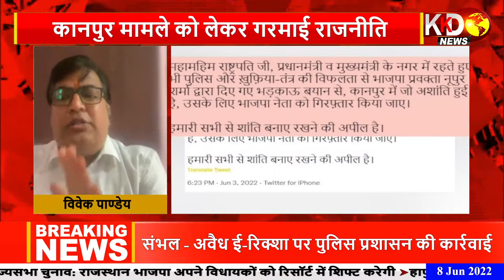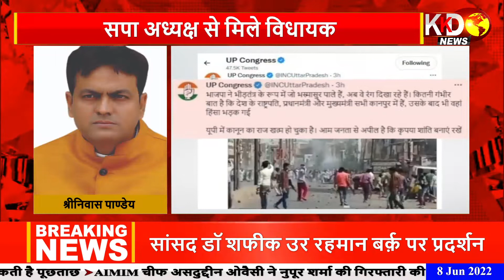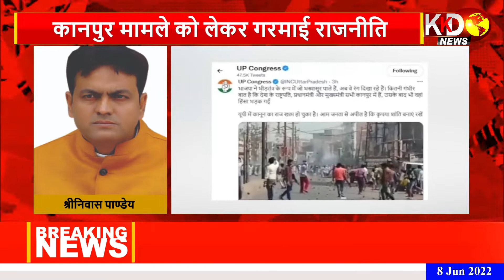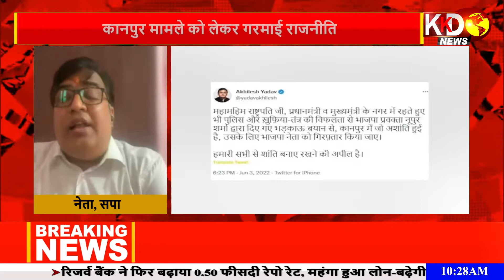Kanpur Violence : क्या कानपुर दंगे के पीछे सपा का हाथ है? | Samajwadi Party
Kanpur Violence Case में मिले आरोपी है सपा के नेता !